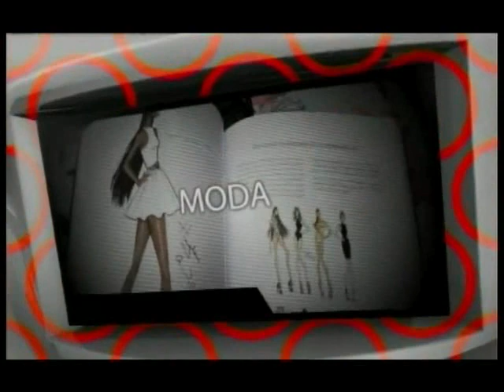Centro Kábala. Jueves 7 mayo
Tiempo para el espacio dedicado a las terapias alternativas del Centro Kábala. Hoy estarán en plató Yolanda Pardo y Luis Carrera. ¿Quieren saber lo que es la Kinesiología Holística o en qué consiste la astrología?